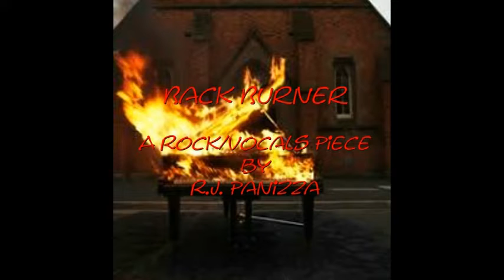Back Burner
"Back Burner" - [A Rock/Vocals Piece] - was written and recorded by R.J. Panizza.
(C)2022R.J.P.